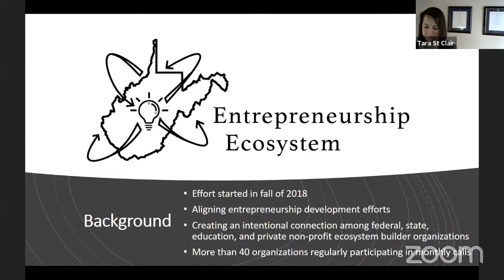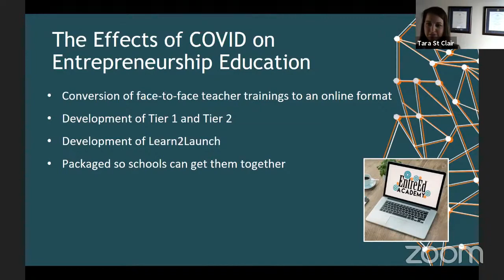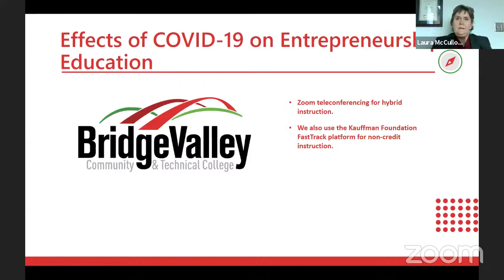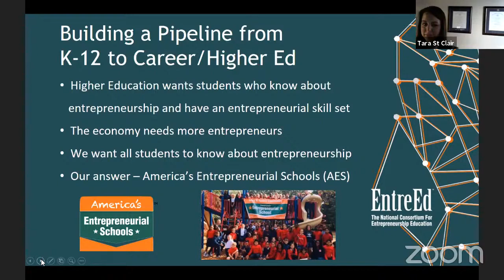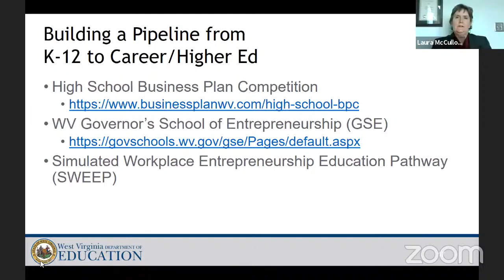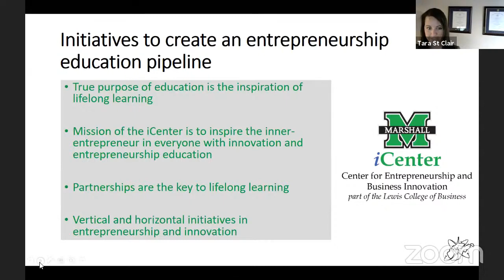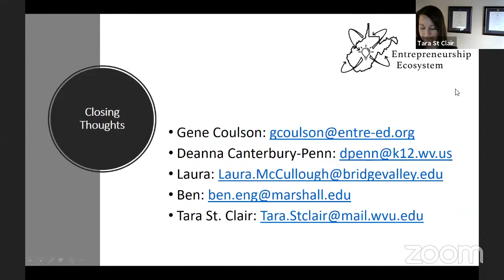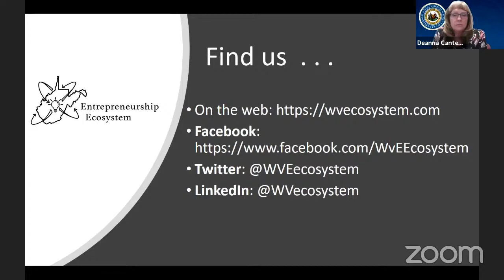WVEE Symposium for November 17th, at 2 pm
We are bringing together the best thinkers and doers from across the state to pioneer new ways to foster entrepreneurship in our ecosystem.

These virtual sessions are part of the West Virginia Entrepreneurship Ecosystem’s participation in National Entrepreneur Month. The Ecosystem is working to highlight entrepreneurial efforts throughout West Virginia. As part of our mission, we’re excited to offer the following free virtual educational programs during November. Join us for one or more of these informative sessions.

Nov. 10 – Entrepreneurship in the Time of Covid-19 (2 p.m.) Learn about trends in entrepreneurship during the pandemic, unique challenges entrepreneurs are facing, what front line services are available and projects that can be funded through the CARES Act. Featuring Kim Donahue, Charleston branch manager, West Virginia District Office of the U.S. Small Business Administration; Debra Martin, state director of the West Virginia Small Business Development Center; Ursulette Huntley, executive director, Unlimited Future; and Sarah Biller, director of Vantage Ventures at West Virginia University. Moderated by Tina Metzer, executive director, New Biz Launchpad, Eastern West Virginia Community & Technical College.

Nov. 17 – Entrepreneurship Education, K-20 (2 p.m.) Learn how entrepreneurship education has been affected by Covid-19 and how you can pivot to keep entrepreneurship a priority. Featuring Deanne Canterbury-Penn, Coordinator of the Office of Career Technical Education, West Virginia Department of Education; Dr. Ben Eng, assistant professor of marketing and entrepreneurship at Marshall University; Dr. Gene Coulson, executive director of EntreEd, the National Consortium for Entrepreneurship Education; and Laura McCullough, Ed.D., MBA, vice president of community and corporate education at Bridge Valley Community & Technical College. Moderated by Tara St. Clair, lead, educational programming, Encova Center for Innovation and Entrepreneurship, West Virginia University.

Nov. 24 – Government’s Role in Expanding Entrepreneurship in WV (2 p.m.) Learn what the state is doing to create a more welcoming entrepreneurial environment and about resources that are available to assist entrepreneurs. Featuring West Virginia Secretary of Commerce Ed Gaunch; Secretary of State Mac Warner; Mike Graney, executive director of the West Virginia Development Office; and Rick Gilman, director of career and technical education for the West Virginia Department of Education. Moderated by Bill Woodrum, director of entrepreneurship, Robert C. Byrd Institute.

Hosted By:
RCBI the Robert C. Byrd Institute
at Marshall University

Supported By:
The Claude Worthington Benedum Foundation

ARC - The Appalachian Regional Commission